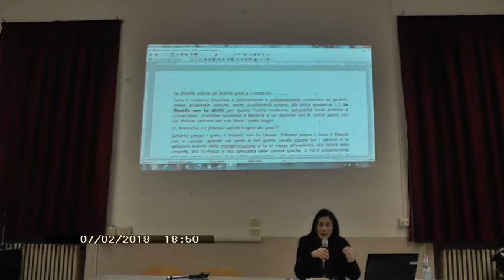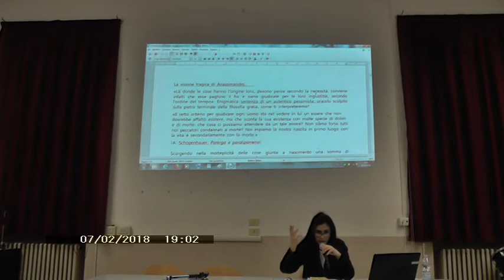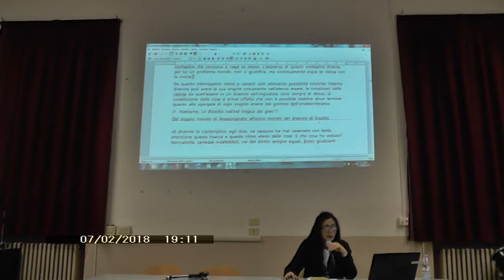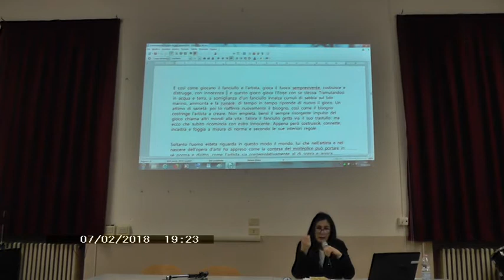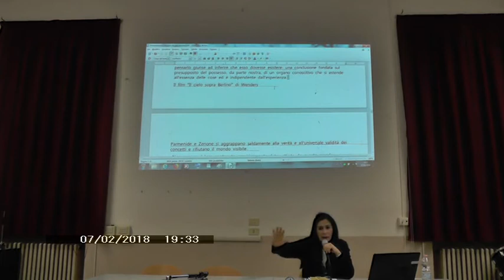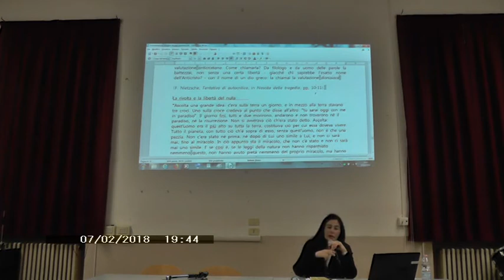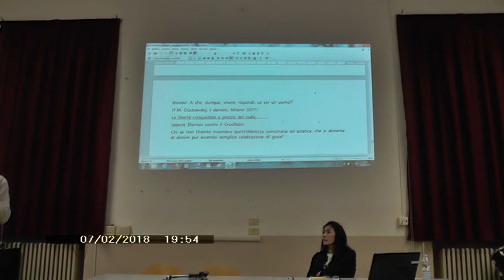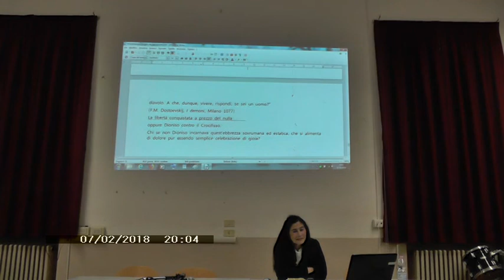Liceo Classico Romagnosi - I parte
I Doni dei Classici - Conferenze pubbliche

Incontri organizzati dai docenti e da ex allievi del Liceo Classico G. D. Romagnosi di Parma, in collaborazione con l'Università Popolare.

7 febbraio 2018

Prof.ssa Cristina Quintavalla, La filosofia dei Presocratici nell'interpretazione di Nietzsche - I parte